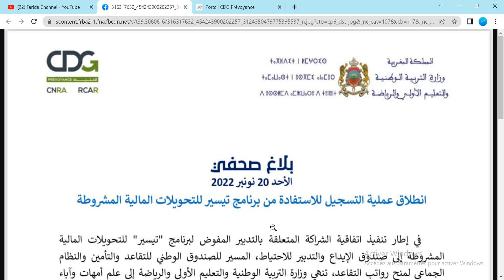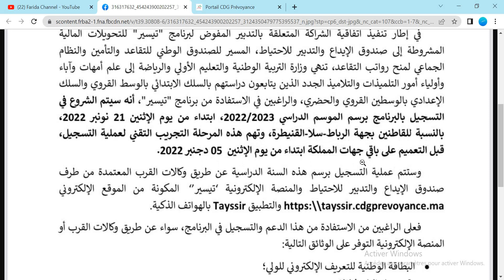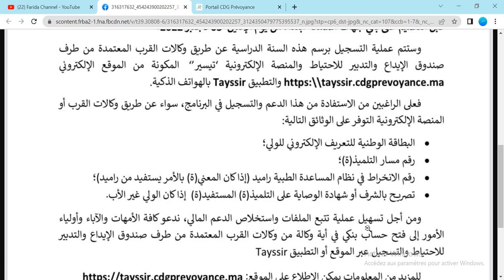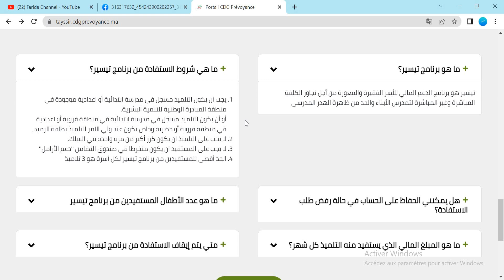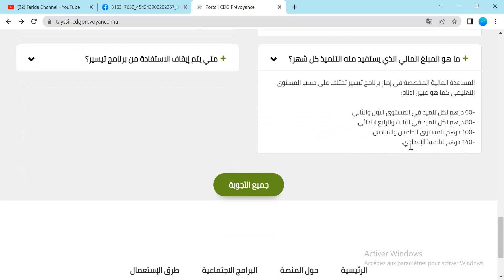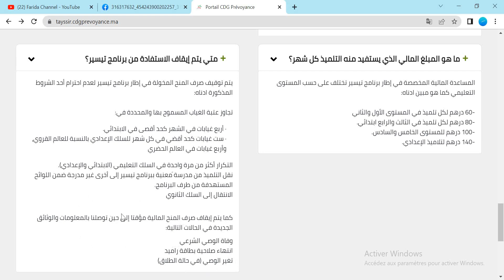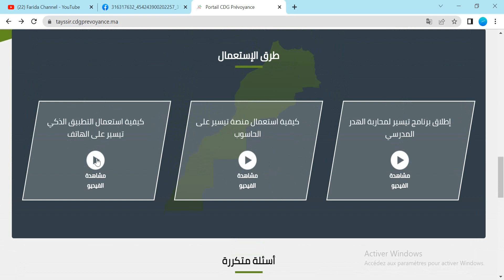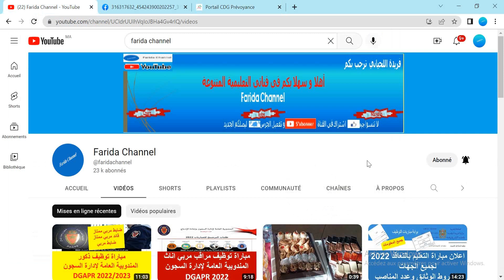Tayssir 2022/2023 التسجيل للاستفادة من برنامج تيسير